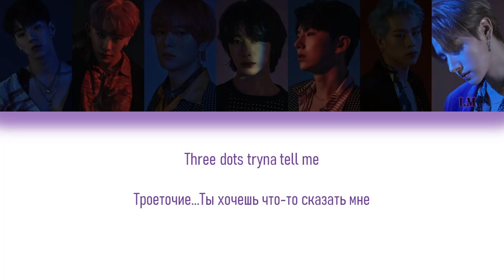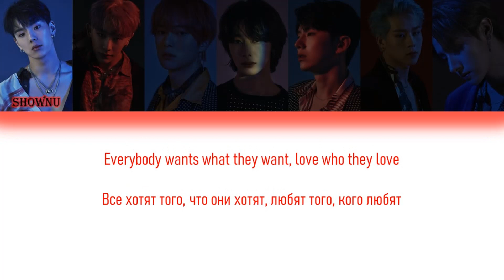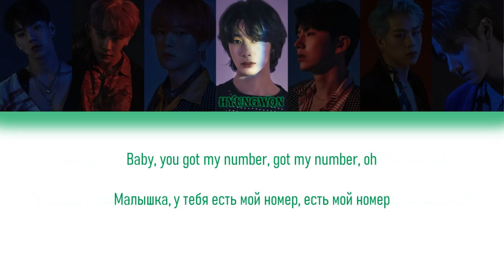MONSTA X (몬스타엑스) - GOT MY NUMBER [ТЕКСТ/ПЕРЕВОД НА РУССКИЙ Color Coded Lyrics]